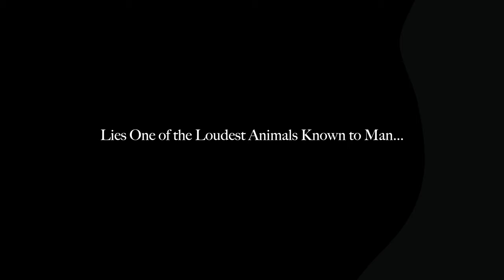We Went to the Lost City of Tikal | (3,000+ Structures Abondoned)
Watch Videographer, Alex broggi & Myself take on the journey to one of Guatemalas most remote sites. An entire city, left abandoned by the mayan people.

Only being excavated 70 years ago, lies Tikal National Park. A place where The Mayan People lived, innovated, and thrived in the dense jungle of thee Peten region of Guatemala.

Todays video is the entire journey out to the site and exploring what this fairly new Ancient Site has to offer.